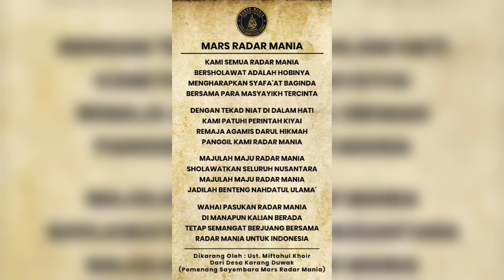Mars Radar Mania